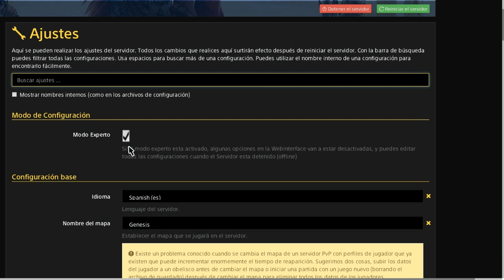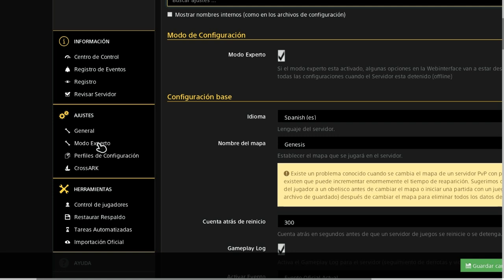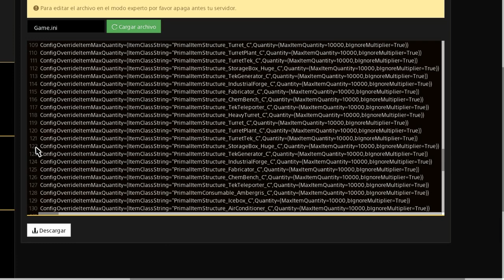TUTORIAL DE COMO APILAR TORRETAS, CAJAS FUERTES, CARNE DE PRIMERA Y MAS EN UN SLOT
Holy soy Yoshi una mujer transexual amante de los Dragones, hoy os traigo un video de un tutorial de como poner 1000 torretas por ejemplo en un solo slot disfrutar del video y shi os gusta el video darle like y subscribios para mas ^^

Archivo:
ConfigOverrideItemMaxQuantity=(ItemClassString="PrimalItemConsumable_RawMutton_C",Quantity=(MaxItemQuantity=1000,bignoremultiplier=True))

Tipo de item:
Consumable
Structure
Resourse

MI COMUNIDAD DE PS4: IMPERIO DRAGÓN